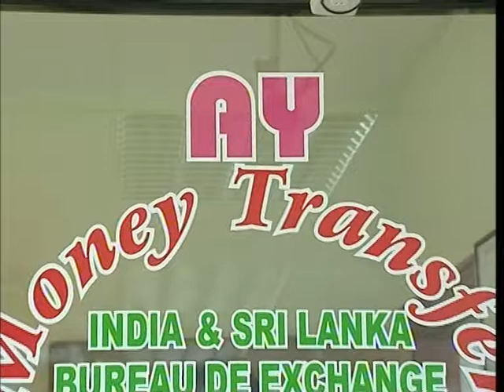GTV AD032 AY MONEY